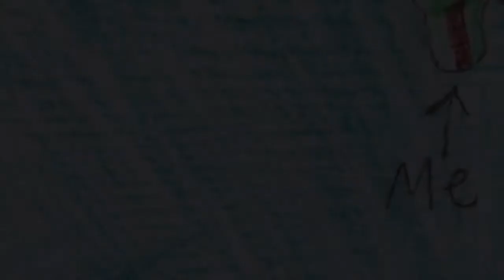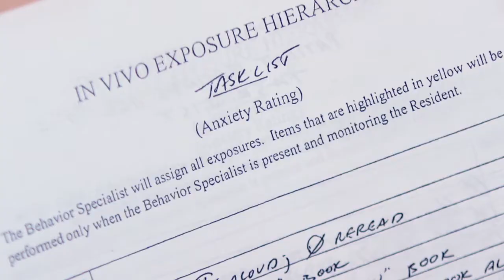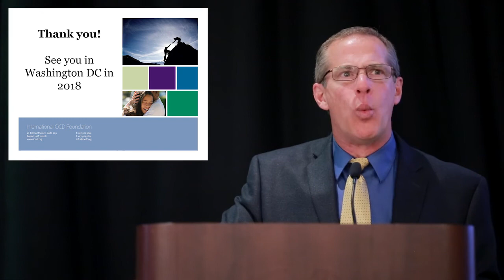UNSTUCK: An OCD Kids Movie — IOCDF 2017 Annual OCD Conference Keynote Address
The 2017 OCD Conference Keynote, featuring an introduction from the makers of the documentary film UNSTUCK: An OCD Kids Movie, as well as a Q&A with the children that star in the film.  This video includes a preview of UNSTUCK: An OCD Kids Movie, however, if you wish to view the entire film, you can